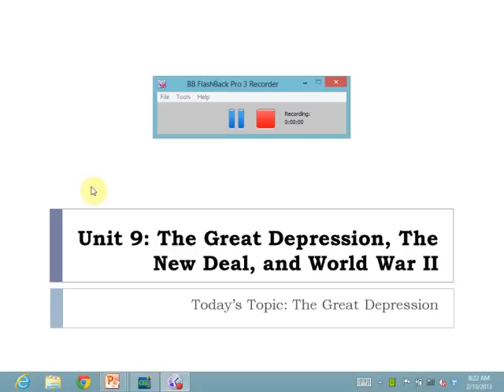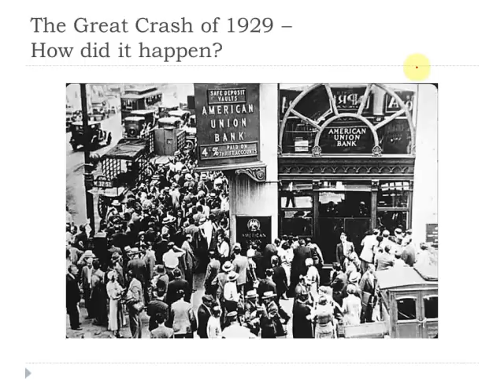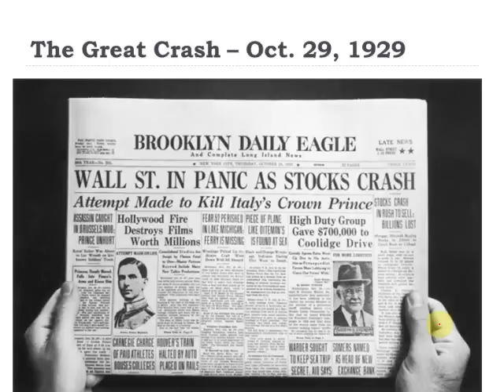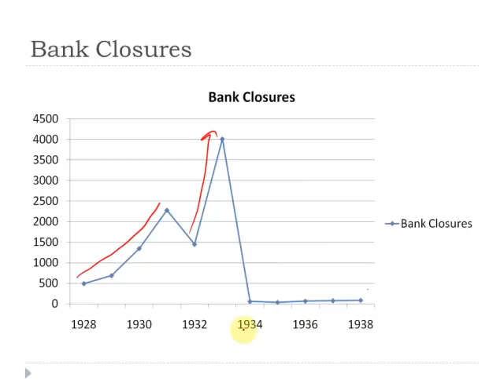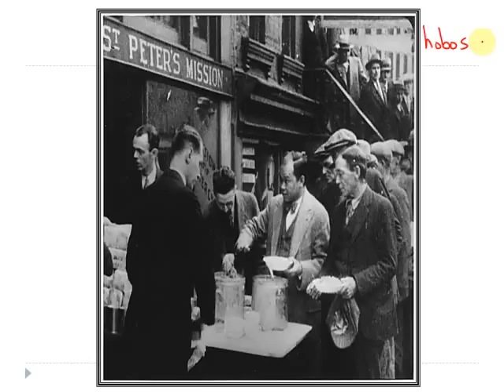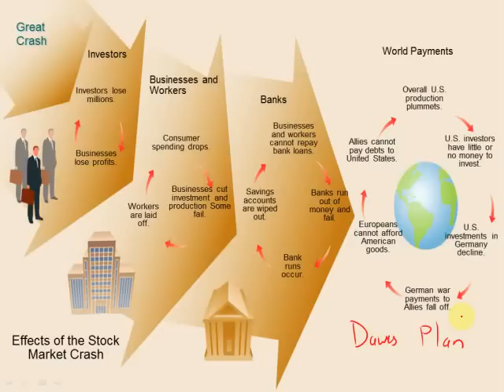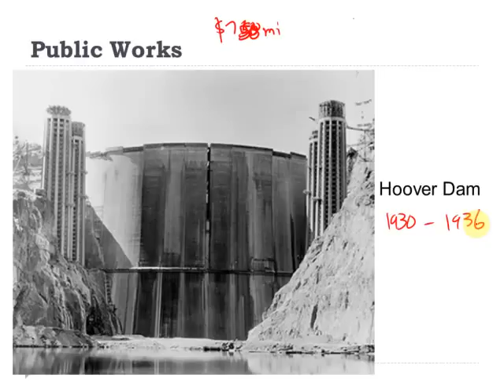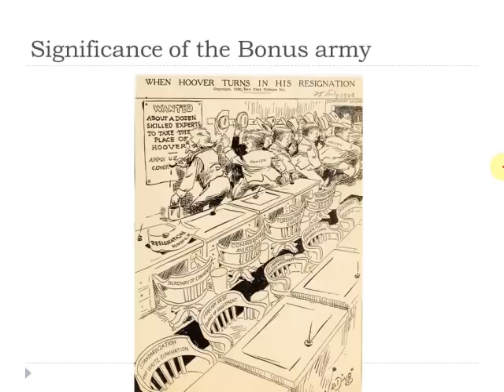Great Depression and New Deal Lecture Part 1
Unit 9.1: Great Depression